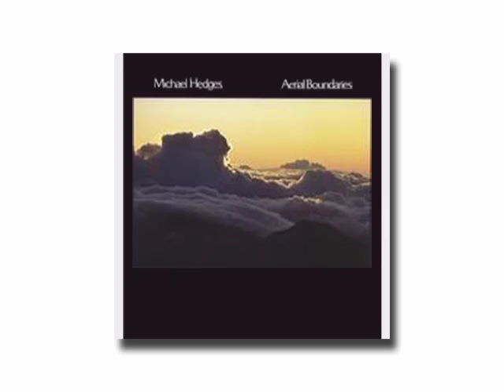Michael Hedges / After the Gold Rush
from "Aerial Boundaries"(1984)

「アフター・ザ・ゴールドラッシュ」
マイケル・ヘッジス
アルバム「エアリアル・バンダリーズ」から